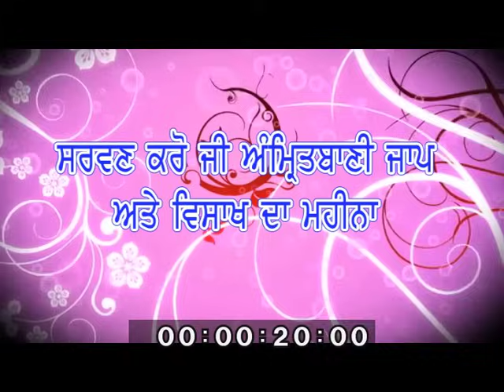|| Vaisakh Mahine di Sangrand ||